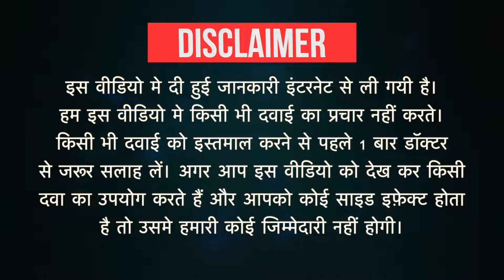Taxipime-TZ Injection Uses in Hindi | Side Effects | Dose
Taxipime-TZ Injection Uses in Hindi | Side Effects | Dosage